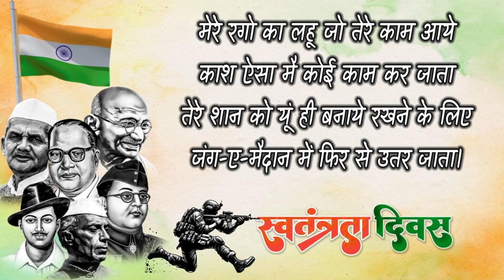स्वतंत्रता दिवस पर मंच पर बोली जाने वाली शायरी | 15 August Shayari | independence day shayari 2024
About this Video - Today, we are sharing
desh bhakti shayri
15 August shayari
independence day stage shayari
Patriotic Poem In Hindi Poem On Independence Day
 Desh bhakti Par Kavita |
15 August Poem 2024 | Desh Bhakti shyari | 15 august shayari

that might otherwise
be infringing non- Profit, educational or Personal use tips the balance in favour of fair
Use.

26 जनवरी गणतंत्र दिवस पर कविता | Republic Day Poem | 26 जनवरी पर हिंदी कविता | गणतंत्र दिवस कविता
26 जनवरी गणतंत्र दिवस पर कविता | Republic Day Poem |  | गणतंत्र दिवस कविता | Poem on republic day  poem on republic day / independence day - Desh Hamara Republic day 2023 //26 January 2024 WhatsApp status// wishes video messages

26 january status 26 january status song 26 january song ganatantra divas republic day poem desh bhakti kavita likhi hui desh bhakti kavita kumar vishwas gantantra diwas par shayari
poem on republic day in hindi
desh bhakati kavita,
kavita,